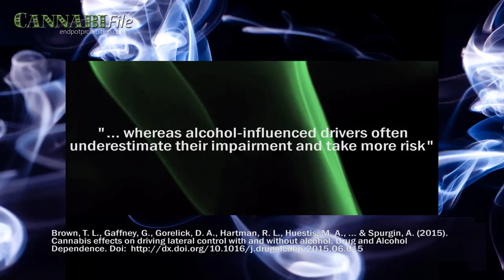Alcohol Impacts Driving Worse than Weed: Study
Alcohol impacts driving much more negatively than cannabis, according to a recent study.